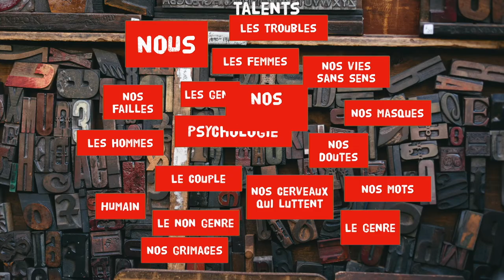La Papote S01Ep01 "Hypersensible #1"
On parle beaucoup d'hypersensibilité en ce moment mais finalement, l'hypersensibilité, c'est quoi ???